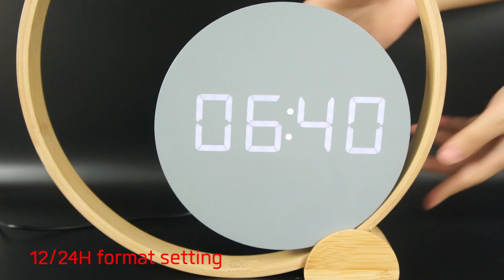CREATIVE BAMBOO AND WOODEN DIGITAL WALL CLOCK ET5057